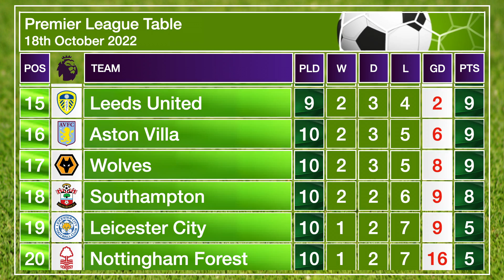Premier League Fixtures | EPL Fixtures - 18th-20th October 2022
We take a look ahead this week's midweek Premier League fixtures.

Can Manchester United or Tottenham close the gap on league leaders Arsenal ? Can Liverpool capitalise on their win against Manchester City with a win against West Ham United at Anfield ?